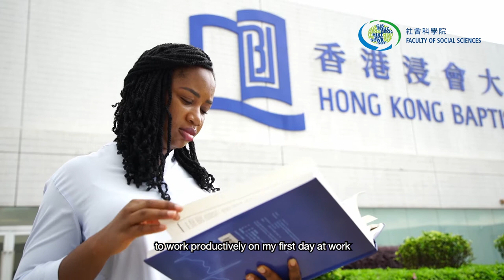Why SOSC in HKBU? Sharing by Non-local students